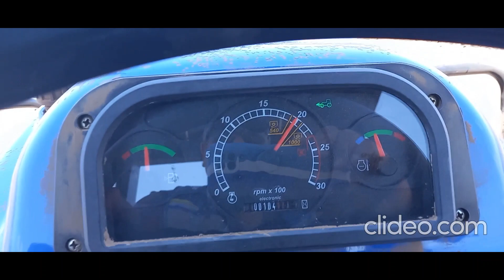CALIBRANDO EL STMA HIDRAULICOTIRO-POSICION(FLOTACION-SENCIBLIDAD)EN OPERACION TRACTORES NEW HOLLAND.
CUANDO USAMOS LOS BRAZOS DEL HIDRAULICO ES IMPORTANTE CONOSER Y REGULAR MUY BIEN EL SISTEMA DE SENCIBILIDAD QUE NOS PERMITE REALIZAR UN BUEN TRABAJO SIIN SOBRE CARGAR NUESTROS EQUIPOS

AQUI UNA BREVE EXPLICACION.

SALUDOS DE SU AMIGO
RICARDO OBREGON